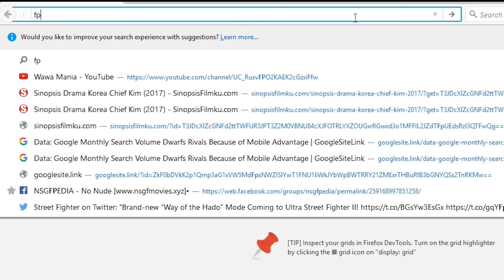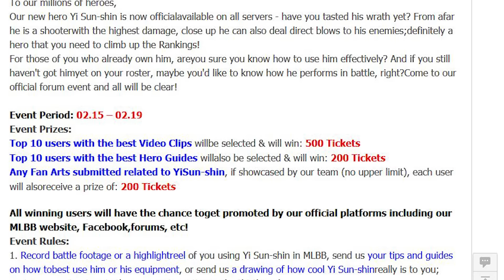GET MANY HERO TICKET IN THE FAST WAY - Mobile Legends Bang Bang Tutorial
So in this video I'm showing you guys how to get fast hero ticket in my way.. i just show ing the tips

In This Video:
Mobile Legends get fast hero ticket
Mobile Legends tips and trick
Mobile Legends Update/patch
Mobile Legends esports moba